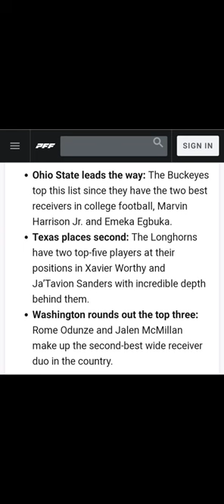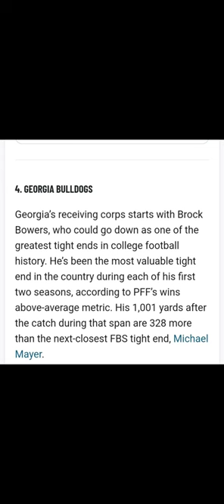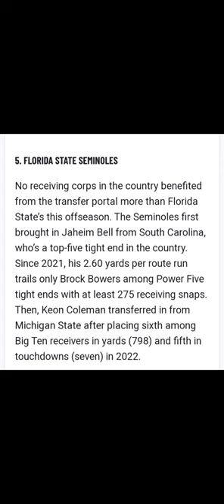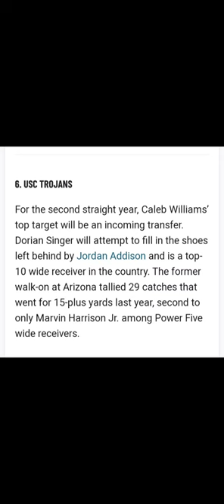USC FOOTBALL WR GROUP BEING RECOGNIZED BY PFF AS THE #1 UNIT